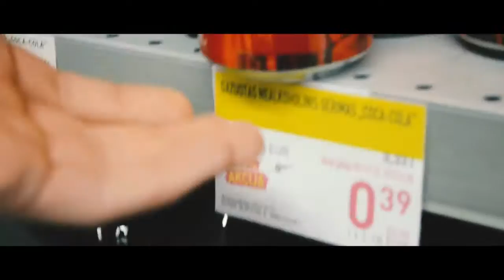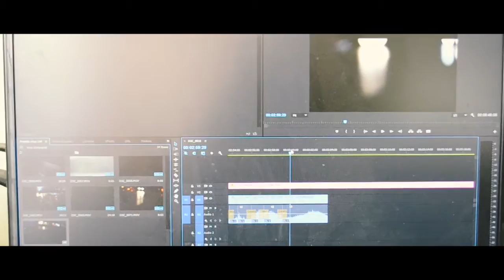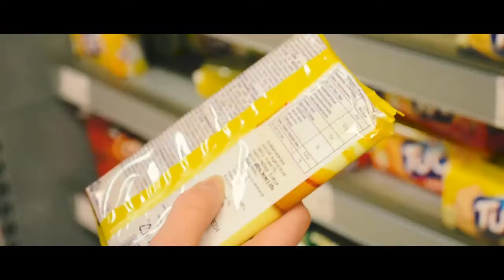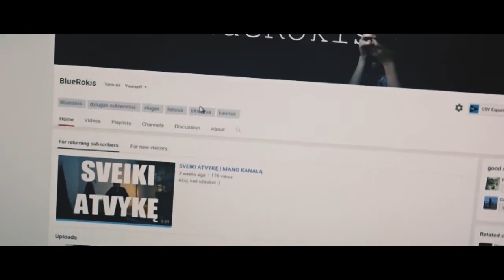GRETA PAVOGĖ KANALĄ